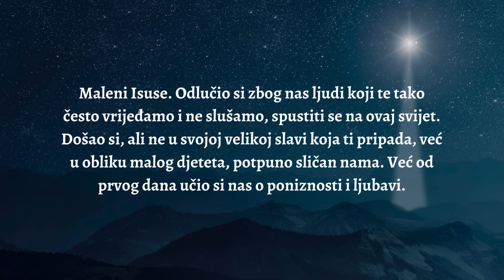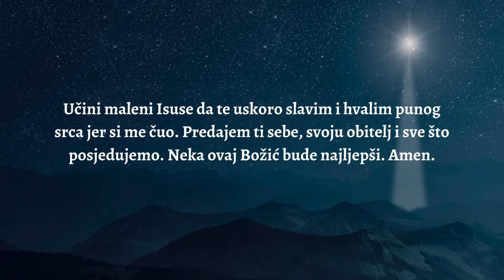Božićna molitva djetetu Isusu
Tu možeš pronaći razne duhovne tekstove, projekte, ali i vjerske poklone.